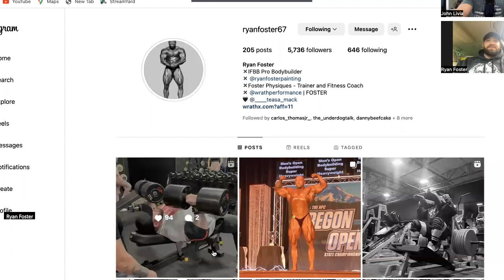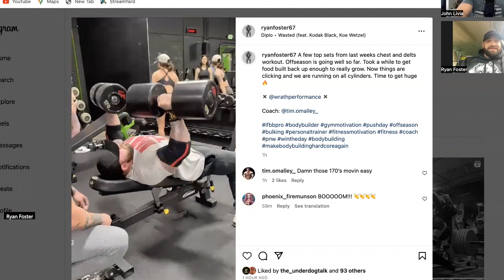Ryan Foster : The Blue Collar Body Builder, Painter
Ryan Foster is an IFBB pro bodybuilder. He took runner up at the 2022 nationals in the super heavy weight class. He is a house painter by trade and is as blue collar as you can get. He's a bodybuilder that America is waiting for.